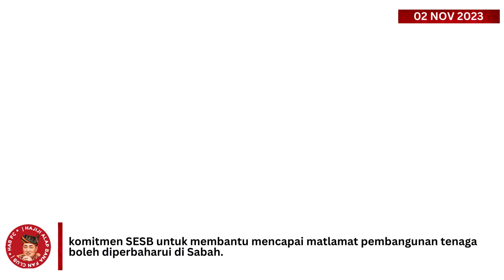Loji Solar 10MWac di Sandakan beroperasi hujung November ini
Pentauliahan loji solar ini akan membantu meningkatkan rizab margin grid Sabah yang kini berada pada 12.1 peratus. Inisiatif ini bertujuan untuk mengurangkan masalah catuan bekalan ketika berlaku kekurangan kapasiti penjanaan grid semasa waktu beban puncak.